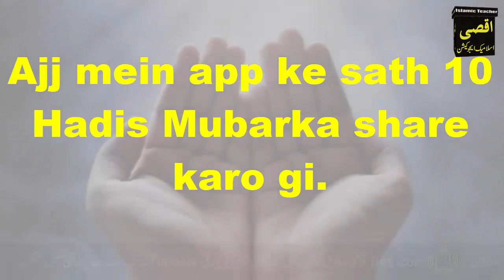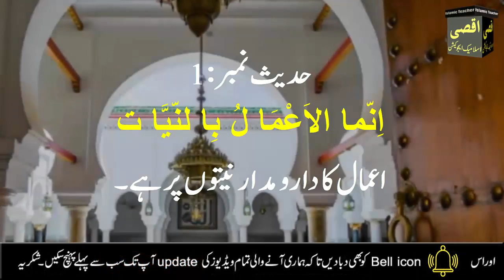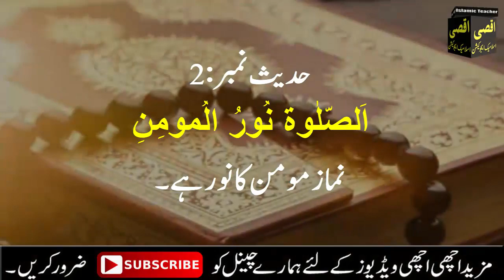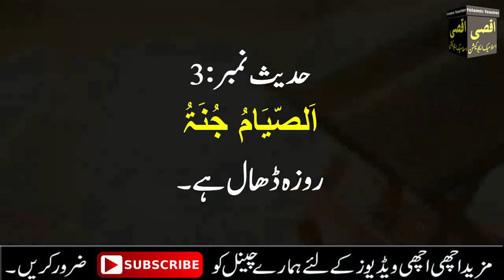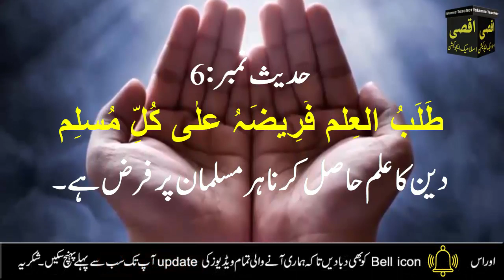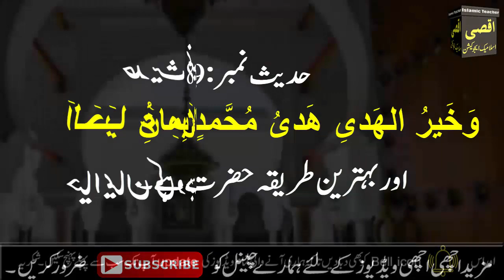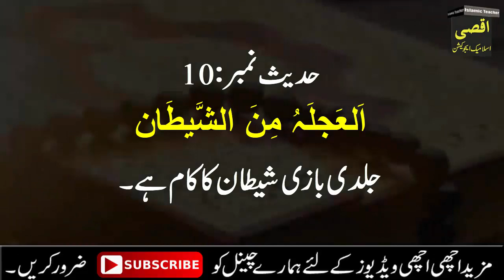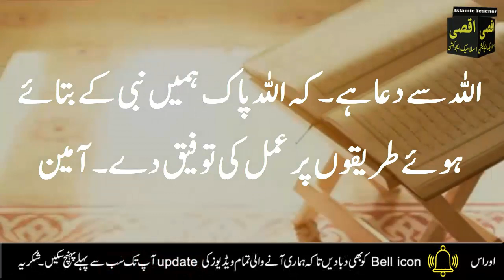Nabi Pak ki 10 Hadees Mubarka | Quran aur Hadees | Hadees Mubarka in Urdu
Aslam u Alikum | Ajj mein app ke sath 10 Hadees Mubarka Share karon gi.Jin par har muslman ko lazmi amal karna chahye . Quran Aur Hadees ki roshani mein app ke sath tmam baten share kron ge.Ya Hadees Mubarka Urdu aur Arabic mein app ke sath share krny ja rahi hon.